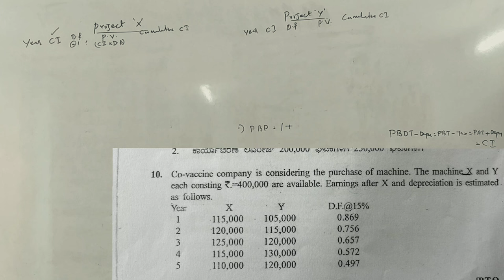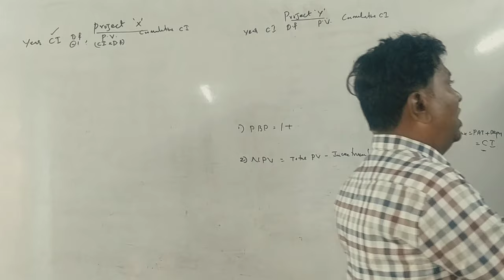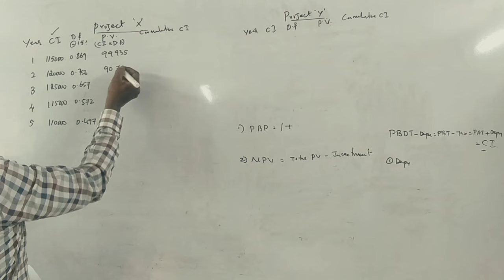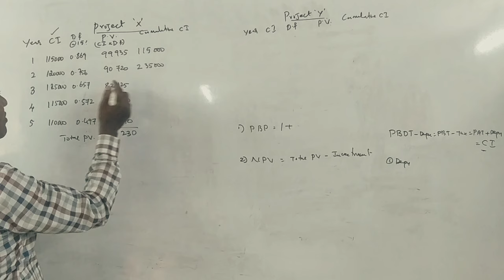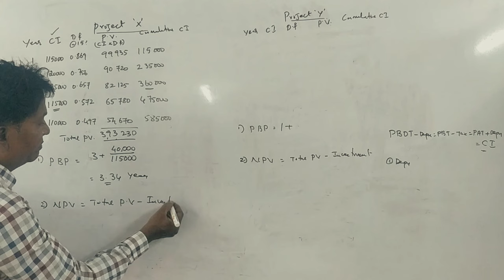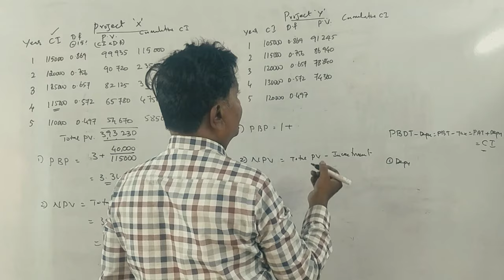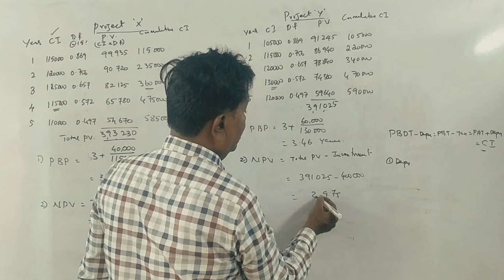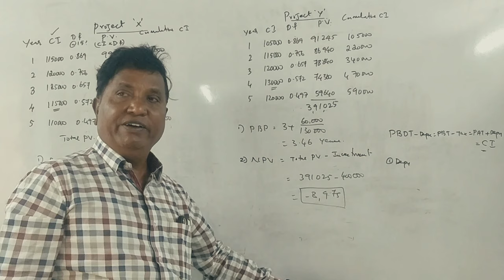FM (NEP Syllabus) Capital Budgeting - B.Com 2012 Question Paper 12 Marks By Srinath Sir